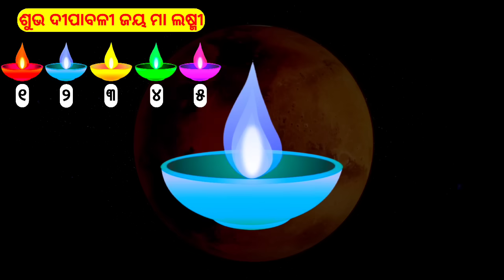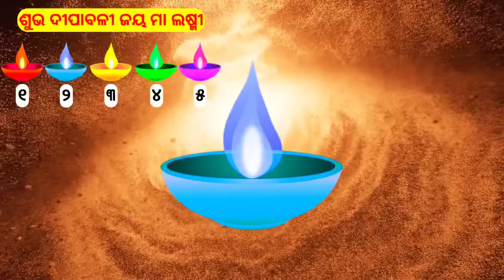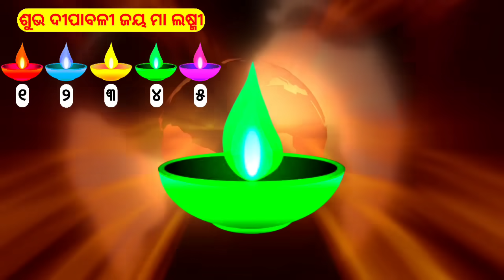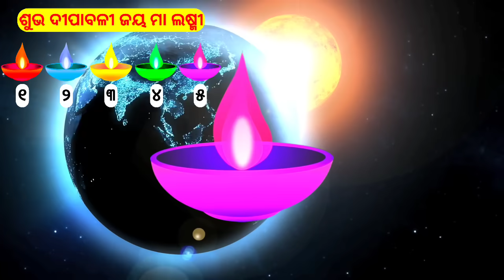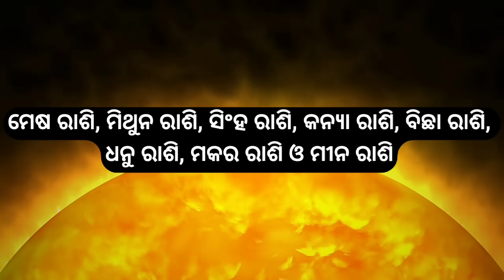Dipawali 2023 | diwali | dipabali 2023 | Bachhantu gotie dipa eban janantu apananka bhagya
bandhugan ehi video re aji ame dipabali dina ghare keun sanketa milile maa laxmi gharaku asithanti

dipawali
dhanteras
dhanteras 2023
dhanteras kab hai
diwali
dipabali
dhanteras puja vidhi
dipabali kebe
dipawali amavasya
amavasya
dipawali odia
diwali 2023
kali puja
deepavali
dipawali kab hai
deepavali amavasya
odia calendar
2023 dhanteras
dipawali dhanteras
dipawali kitne tarikh ko hai
odia deepavali
dipabali rachana odia
dipawali kitne tarikh
diwali odia
2023 dipawali
dipabali news odia
dhanteras odia
odia dipawali
odia diwali
deepawali kab hai 2023
dhanteras puja
dipawali 2023
dipawali dipawali
dipawali kitne tarikh ko
odia re
dipawali date
dipawali ke tarikh
dipawali ke
dipawali puja
diwali grahan 2023
kali puja 2023
diwali date
diwali surya grahan 2023
surya parag
dhanteras puja vidhi 2023
dipawali kaun din
dipawali kitni tarikh
odia rashifal
surya grahan 2023
2023 diwali
amavasya grahan
calendar 2023
dhanteras dhanteras
dhanteras kitne tarikh
dhanteras puja vidhi odia
dipawali jhuthi
diwali news 2023 odia
diwali odia news 2023
2023 ka dhanteras
amavasya november 2023
dhanteras 2023 odia
dhanteras date
dhanteras ka rashifal
dhanteras ke
dhanteras ke din
dhanteras kitne tarikh ko hai
dhanteras puja odia
dhanteras video
dipawali video
diwali date 2023
happy diwali
rashifal odia
surya paraga
2023 dhanteras kab hai
amavasya dipawali
dhantaras er din ki kora uchit
dhanteras dipawali
dipawali calender
dipawali chandra grahan
dipawali gana
dipawali ka photo
dipawali ka puja
dipawali ke tarikh ki hai
dipawali ke tarikh ko
dipawali kitna tarikh hai
diwali 2023 date odia
diwali amavasya 2023
diwali chandra grahan
diwali puja
kali puja ke tarike
kali puja kobe 2023
kali puja odia
odia calendar 2023
odia serial
paraga
rasiphala odia
rasiphala odia 2023
sadhu bani
amavasya grahan 2023
anuradha odia serial
arjun rashifal
deepavali deepavali
dhanteras 2023 date and time
dhanteras kab
dhanteras kaun din hai
dhanteras ki puja
dhanteras kitne tarikh ka
dhanteras ko dena
dhanteras puja 2023
dhanteras puja vidhi odia re
dhanteras rashifal
dhanteras special
dhanterash
dhantiras
dhantrayodashi 2023
dipabali 2023
dipabali odia song
dipawali ka
dipawali ke tarikh hai
dipawali ke tarikh ka
dipawali kitna tarikh ko hai
dipawali kitne tarikh hai
dipawali kitne tarikh ki
dipawali parv
dipawali per
dipawali shubh muhurt
diwali amavasya
diwali dhanteras kab hai
diwali diwali
diwali grahan 2023 odia news
diwali kitna tarikh hai
jama dipadana
odia dhanteras
odia gana
odia sadhwani
rashifal 2023
sujaya paraga 2023
surya grahan diwali 2023
surya paraga 2023 november
2023 dhanteras date
2023 dipawali kab hai
2023 diwali date
2023 diwali kab hai
2023 ka dipawali
2023 mein dhanteras kab hai
2023 mein diwali dhanteras kab hai
2023 odia calendar
ajir rashifal odia
amabasya kokhon lagbe 2023
deepavali date
deepavali date 2023
deepavali rachana
deepavali songs
dhan teras kab hai 2023
dhanteras 2023 date
dhanteras 2023 in odia
dhanteras date 2023
dhanteras din
dhanteras diwali kab hai
dhanteras in odia
dhanteras kab hai 2023
dhanteras kab hai odia
dhanteras ke tarike
dhanteras ki date
dhanteras ki puja kaise karen
dhanteras kitna tarikh ko hai
dhanteras kitne tarikh ko
dhanteras puja date 2023
dhanteras record
dipa bali
dipaboli
dipawali 12 tarikh
dipawali amavasya kab hai
dipawali chhutti
dipawali dinon
dipawali geet
dipawali image
dipawali ka dipawali
dipawali kab
dipawali kab hoga
dipawali kaun
dipawali kaun din hai
dipawali kaun se din
dipawali ke photo
dipawali ki tarikh
dipawali kitna tarikh ke hai
dipawali kitna tarikh ko
dipawali kitne tarikh ka
dipawali kitne tarikh ka hai
dipawali november
dipawali odia gita
dipawali odia news
dipawali shubhkamna
dipawali song
dipawali subah
dipawali tarikh
diwali 12 tarikh
diwali dhanteras
diwali kab hai 2023
diwali kebe 2023
diwali kitne tarikh
diwali kitne tarikh ko hai
diwali news odia
diwali odia news
diwali puja odia
diwali rachana odia
diwali rashi kaun si hai
garhan kab h 2023
happy diwali odia song
kali puja amavasya
kali puja dipawali
kali puja kitne tarikh
kartik master
kartik puja 2023
muodia
odia
odia rachana deepavali
odia re dipawali
odia re gana
rajayoga odia serial
sapna odia song
smart odia
surya paraag
suryaparag 14 october
tara tarini
tarang channel odia serial
12 tarikh ko dipawali
2023 amavasya
2023 calendar
2023 calender
2023 dhanteras kab
2023 dipawali kitne tarikh ko hai
2023 grahan
2023 ka dhanteras kab hai
2023 ka dipawali kab hai
2023 ka diwali kab hai
2023 ka kali puja kab hai
2023 mein dhanteras kitni tarikh ki hai
2023 mein dhanteras puja kab hai
2023 mein dipawali dhanteras kab hai
2023 mein dipawali kab manaya jaega
2023 mein diwali